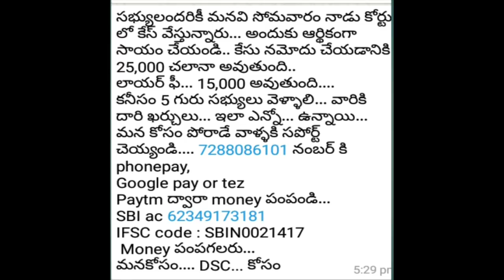AP DSC 2018, DSC రద్దు కు ! మెగా DSC !మీ సహాయం కోసం ఈ వివరాలు అందిస్తున్నారు